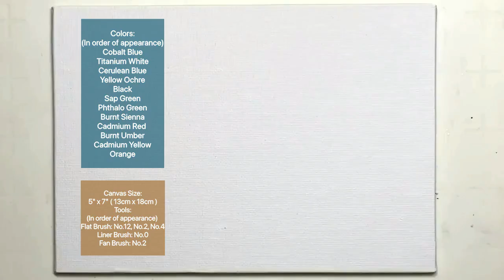Flowers, Red Soil & Village/Easy Expressive Acrylic Painting Tutorial For Beginners StepByStep #412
Dear friends,
Welcome to this red soil land painting! Hope you enjoy the beautiful flowers and village on this land.

Thank you for joining today! Best wishes always!